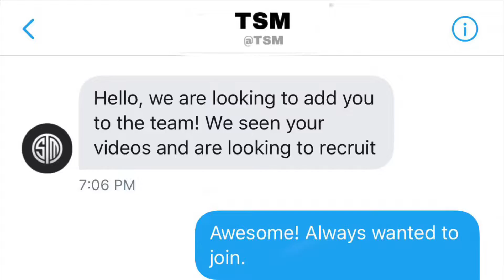TSM ACCEPTED ME?!?? (Not Clickbait)